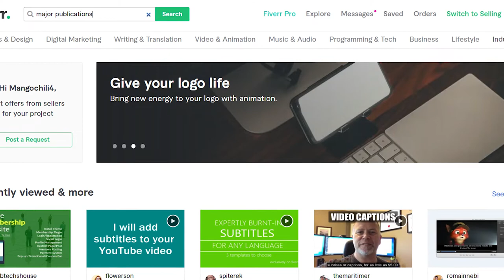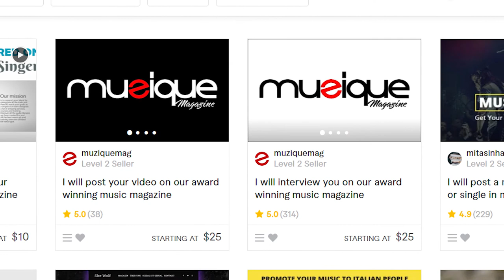K.E. On The Track - How To Get Verified On Instagram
Getting verified on IG is a very simple process. Follow these steps and you can easily get blue badge!